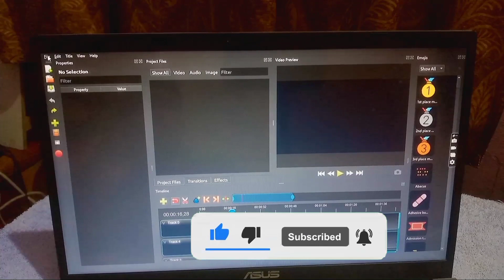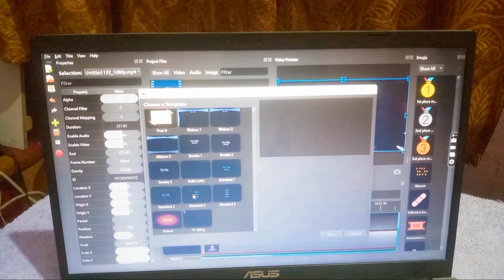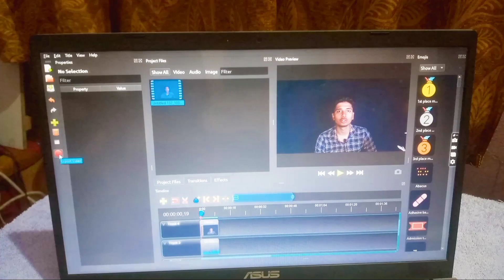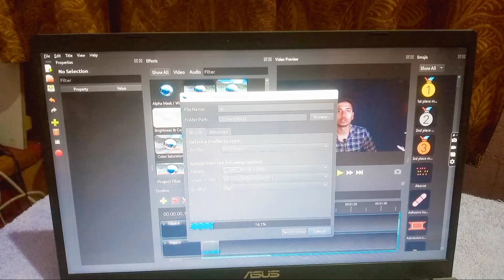open shot editor tutorial Hindi || Openshot green screen editing || openshot video editor tutorial